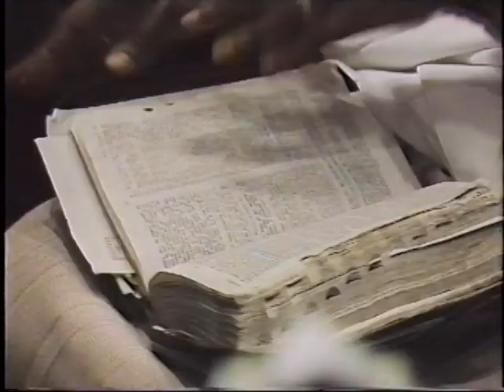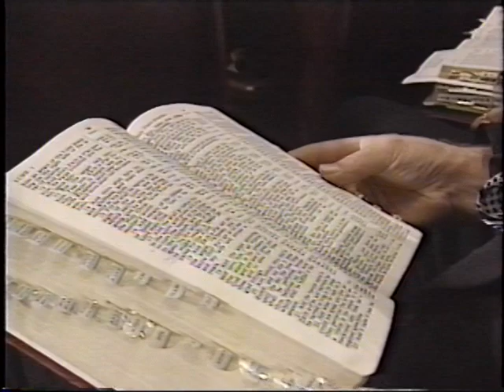Camp Meeting 1995 ~ Sunday AM Part 1 ~ Dr Oral Roberts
World Harvest Church, Columbus, Ohio
Dominion Camp Meeting 1995
Sunday morning, July 2nd, 1995 ~ Dr. Oral Roberts
Watch World Harvest Church LIVE!